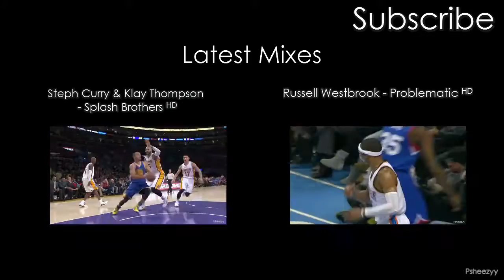Kelvin Benjamin - Watch This ᴴᴰ - '14/'15 Rookie Year NFL Mix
*Re-upload from August 2015. Please don't take this down, NFL- I'm giving you free publicity!*

A theatrical highlight mix of Kelvin Benjamin's best plays during his rookie season. This is my first mix featuring an NFL player.

As always, your feedback is appreciated. Let me know if you have any suggestions/ideas!

Music (Fetty Wap feat. French Montana - Trap Queen)

Software: Lightworks 12.0.2